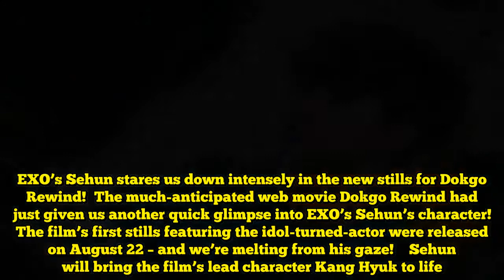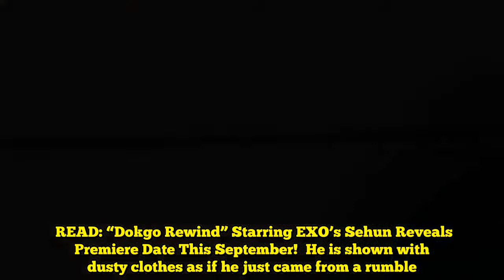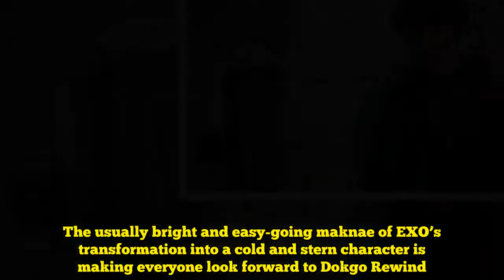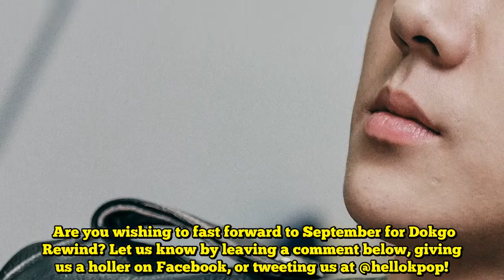EXO's Sehun Gives Us A Steely Gaze In New "Dokgo Rewind" Stills!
EXO’s Sehun stares us down intensely in the new stills for Dokgo Rewind!  The much-anticipated web movie Dokgo Rewind had just given us another quick glimpse into EXO’s Sehun’s character! The film’s first stills featuring the idol-turned-actor were released on August 22 – and we’re melting from his gaze!    Sehun will bring the film’s lead character Kang Hyuk to life. His character seeks to avenge his older brother’s death caused by a school gang. The story will then follow his developing friendship with a former wrestler named Pyo Tae Jin, and Kim Jong Il, who is trying to leave the school gang. Photo from @weareoneEXO  Additionally, Kang Hyuk is described as a local fighter who hates seeing other people being harassed. He is also notable as a charming character that has been blended with a sense of justice.  Dokgo Rewind promises to show Oh Sehun entice the world with his intense charisma, especially in the film’s several action scenes. On the film’s first stills, his powerful charisma and excellent sensibility were emphasized in his steely gaze.   READ: “Dokgo Rewind” Starring EXO’s Sehun Reveals Premiere Date This September!  He is shown with dusty clothes as if he just came from a rumble. His face is also full of bruises and red wounds, and his eyes show both deep sorrow and mystery. Sehun’s rough and manly charisma fills the picture. Photo from @weareoneEXO  Without even needing words, the stills give us a very intense vibe because of Sehun’s expressionlessness – which feels heavier than usual. The usually bright and easy-going maknae of EXO’s transformation into a cold and stern character is making everyone look forward to Dokgo Rewind.  Dokgo Rewind revolves around the story of three men who came from different backgrounds and lived different lives but gathers together to combat school violence. It will be aired starting September 7 via online platforms Kakao Page and oksusu.    Are you wishing to fast forward to September for Dokgo Rewind?